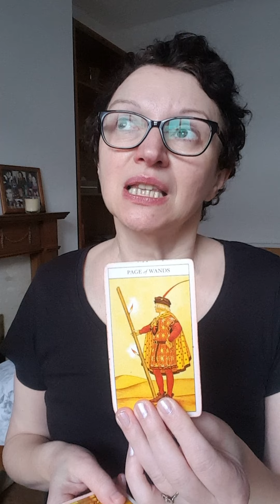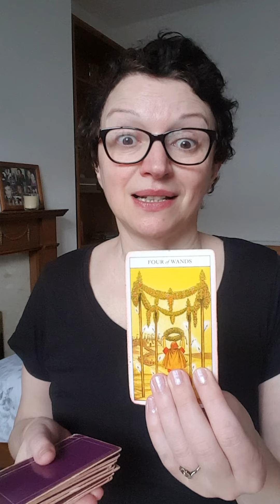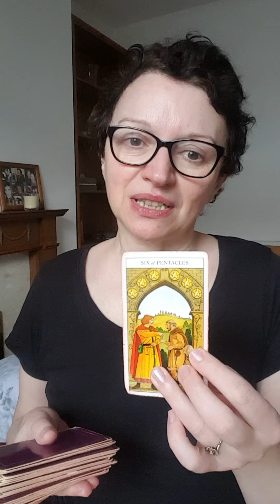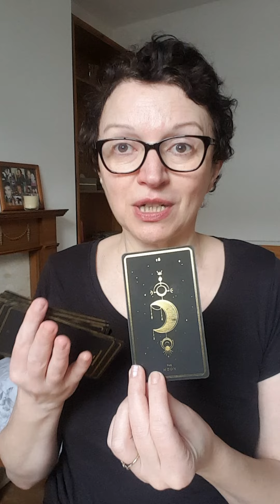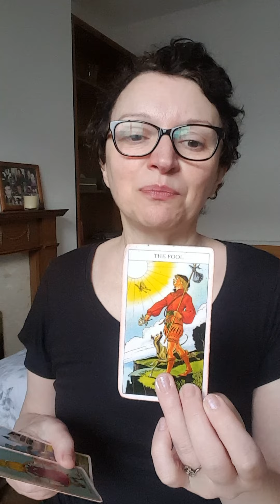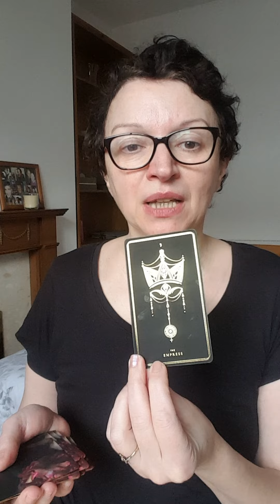Pick a card: how do they feel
Today is all about how do they feel.
Pile 1: 0:21   Pile 2: 4:02

Hopefully this will put a smile on your face, and will bring some clarity to whatever your situation is. As you know, this is a general reading therefore it might not resonate with everyone. Follow your intuition, take a breath and choose a pile. Sometimes both piles can be of interest so do not hesitate to watch both. Also some subjects can be triggering so please, take them with a pinch of salt as tarot is a tool, a different approach and perspective on things. Et voila!

*Decks used:
- Juliet Sharman-Burke